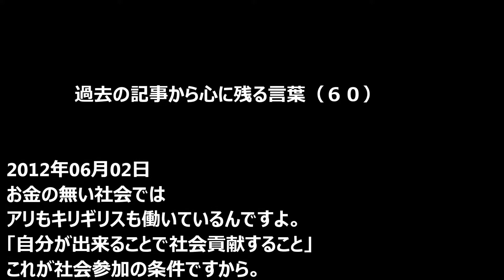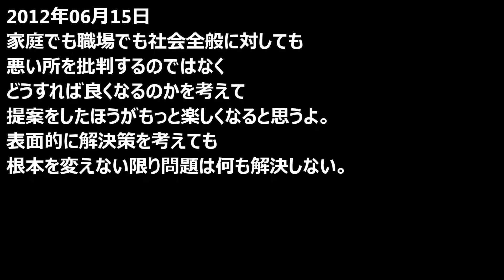過去の記事から心に残る言葉（６０）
この記事は楽天ブログ「知恵の輪」を元に作りました。

I realize world peace
（私は世界平和を実現する）

お金のない世界を実現する小説です。
題名「１２歳の少年が世界を変える！？」

この小説は楽天ブログ「知恵の輪」を元に作りました。

参考資料